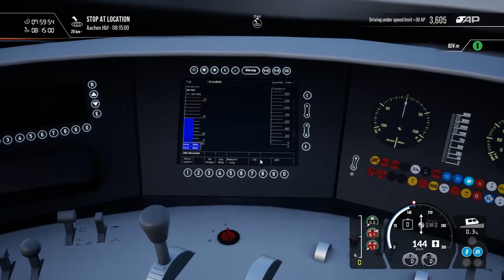Train Sim World 2 | ICE18 to Brussels | Schnellfahrstrecke Köln-Aachen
*Do apologise for several sudden camera movements throughout this video.

Route used: Schnellfahrstrecke Köln-Aachen
Train: ICE-3M EMU

If you like my work, likes are always appreciated.